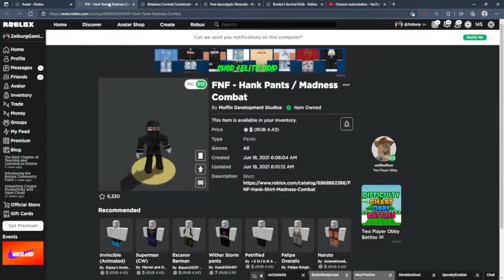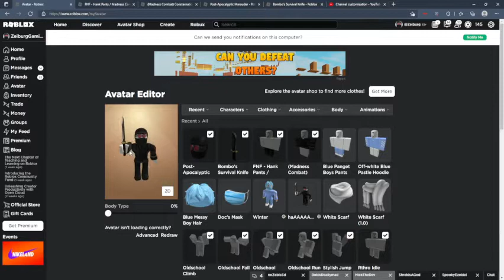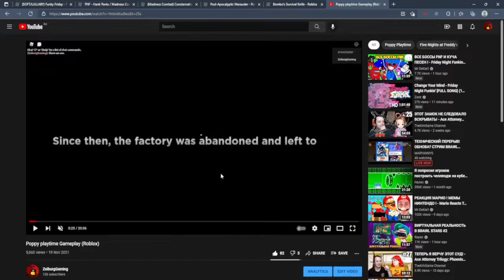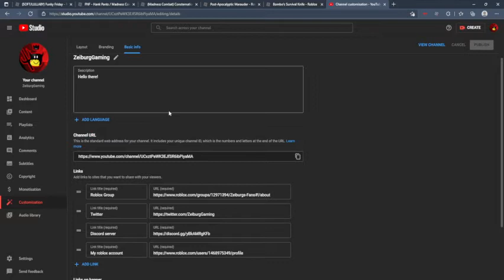How to dress up like hank in Roblox!